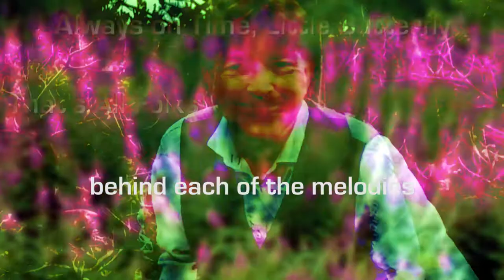Berry Lefthand - Best Kiss Scenario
What do movie scores, Chopin and McCartney have in common? Well, in addition to the twelve notes, they were the inspiration behind the melodies on the 8th album "Best Kiss Scenario" by Berry Lefthand. And of course, the inspiration was combined with impressions from many other sources.
With versatility spread across the album, the melodies vary in styles from pop over folk to classical music. The arrangements range from acoustic and bare to experimental and symphonic inspired. And the percussion parts were influenced from all around the world.🦋
 When I was growing up, there was always music playing in the house. From my brother’s rooms, rock bands like Deep Purple, Sweet and Slade filled the air. My mother listened to radio stations during the day with hymns and old folk songs. And my father preferred instrumental versions of a wide variety of songs, arranged for orchestras like Bert Kaempfart, Herp Albert and especially James Last. And off cause to all of this I added my own favorite musicians and artists.🦋
The feelings and the emotions behind each of the melodies have given the tune its title.🦋

This album is dedicated to my father.🦋